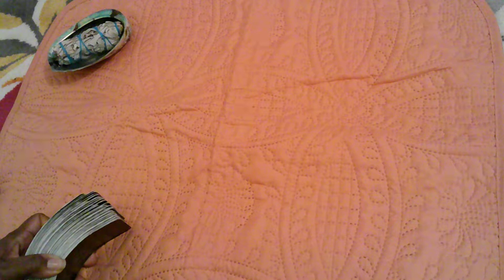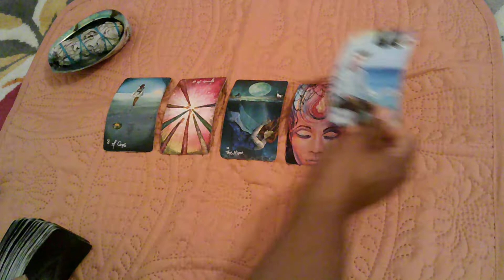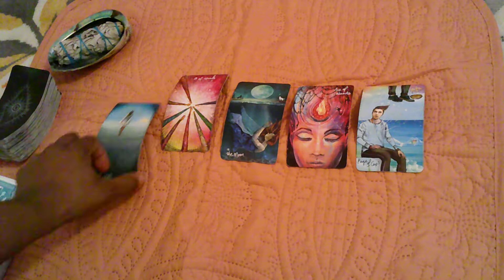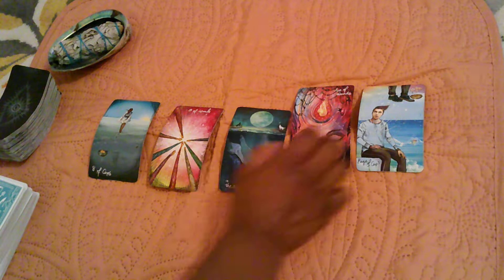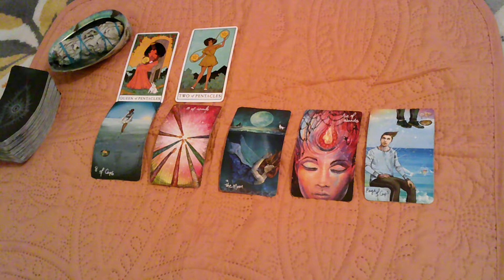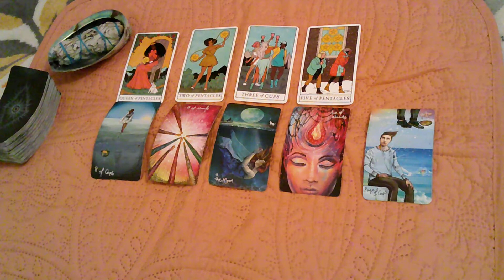Gemini Jan. Mid-Month -ENTANGLEMENT-PT 1